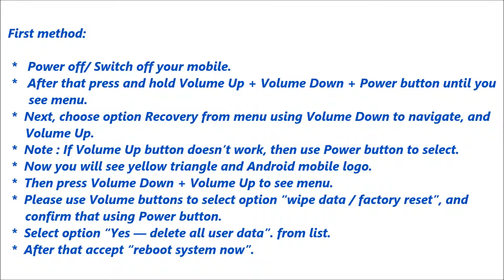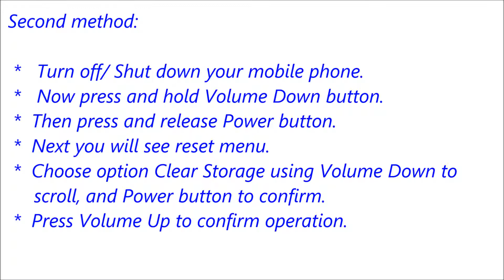Sony Xperia NX SO 02D Hard Reset, Format Code solution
Description :

Sony Xperia NX SO 02D Hard Reset, Format Code solution. You can Hard Reset your mobile easily for free. If you can not solve your problem,  Please follow our website to get more methods and information.